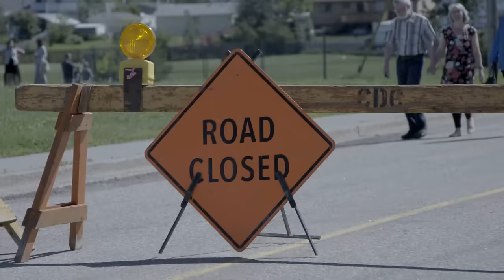Province supports flood victims in Northeast BC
Local authorities are establishing resiliency centres for those impacted by flooding in the Peace Region.

These centres will be located in the communities of Dawson Creek and Chetwynd to assist residents in their recovery and to provide access to information about the Province’s Disaster Financial Assistance (DFA) program.